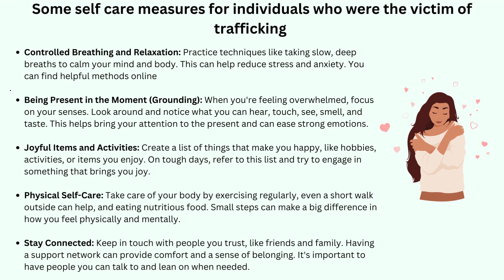From Hurt to Healing Restoring Minds After Trafficking | Solh Wellness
In this video, we will discuss all the factors that affect the mental health of individuals who were the victim of trafficking and some self-care measures they can take to take care of themselves.

At Solh Wellness, we provide self-help tools and resources to empower your mental health journey.